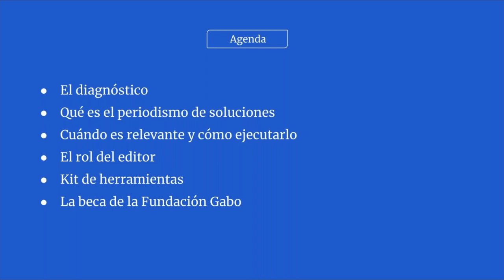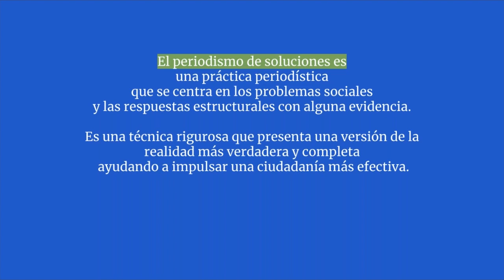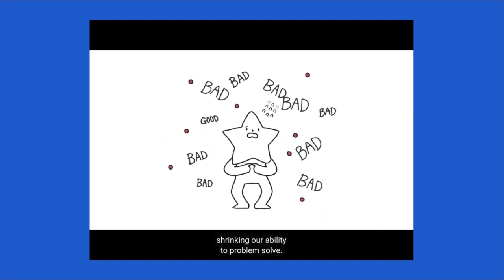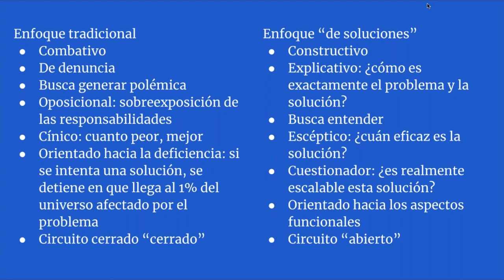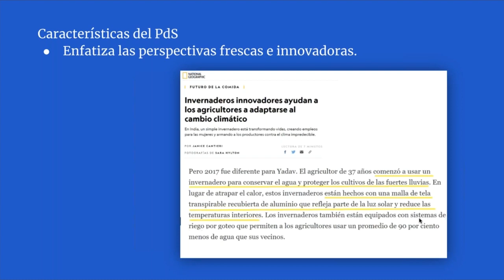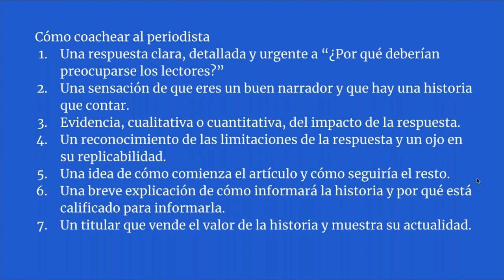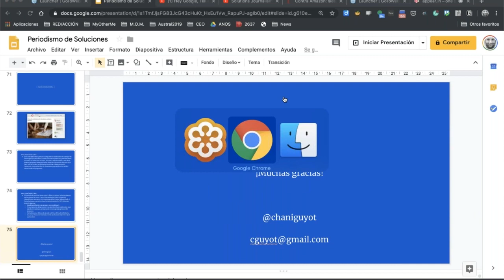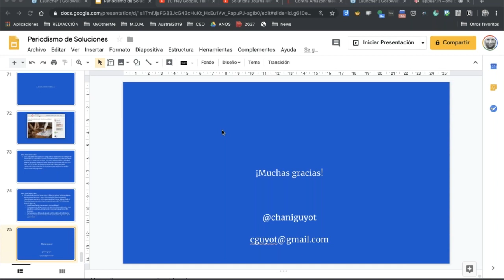Seminario web 'El editor: ¿cómo dirigir un proyecto de periodismo de soluciones?'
Chani Guyot, fundador y actual director del medio argentino RED/ACCIÓN, dio recomendaciones útiles para facilitar el trabajo de los editores al momento de incentivar y dirigir la aplicación del enfoque de periodismo de soluciones en las historias que investiga y narra su equipo.